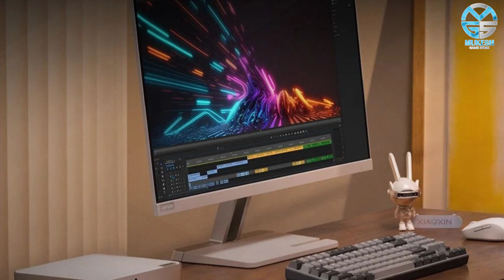Lenovo Xiaoxin Mini PC With 13th Gen Processor Launched - Price @ $699 - Explained All Details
PRODUCT BRAND STORE AMAZON

Lenovo Xiaoxin Mini PC is now available on Giztop for $699 only. This PC boots with the Chinese version of Windows 11 and comes with pre-installed Microsoft Office (Chinese) for added convenience. The Mini PC supports both Chinese and English language. Lenovo Xiaoxin Mini PC boasts a 13th Gen Intel i5-13500H or i7-13700H processor, paired with 16GB or 32GB RAM and 1TB storage, providing fast and efficient performance. The device comes equipped with a 150W 80 Plus Platinum power supply. Additionally, it features an Ultra Power Saving mode that enables users to keep their phones powered on for longer periods between charges. The device also boasts wireless connectivity capabilities, allowing users to transfer media, such as photos and music, between their Bluetooth-enabled cell phones, MP3 players, and the computer. Additionally, the computer can connect to Bluetooth wireless accessories, further enhancing its functionality.